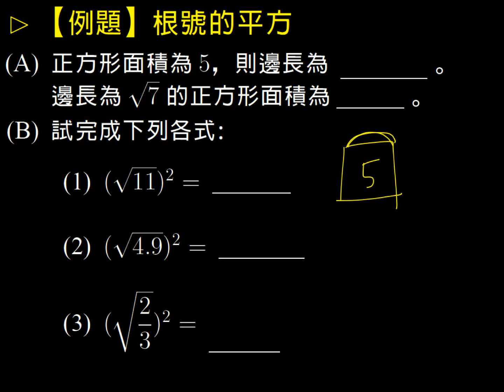【例題】根號的平方